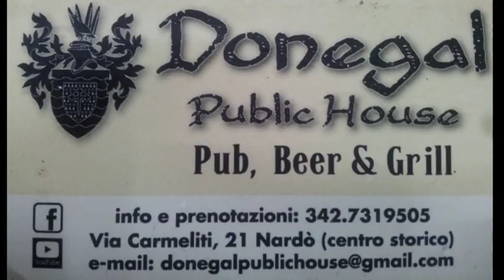A.C. Nardò. I gol del girone di andata 2017 -18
I gol del girone di andata 2017 -18